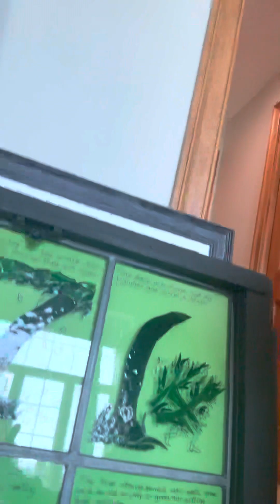I’m back soccer was weird